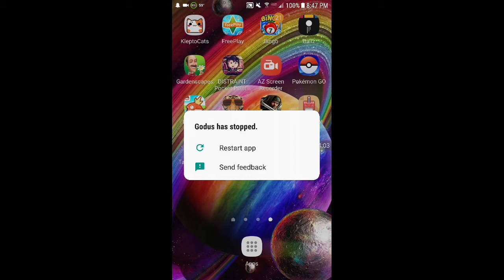WORSHIP ME- Godus Part 1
Playthrough/Walkthrough of the adventure/survival game Godus! This game is super laggy, but hopefully it's worth it. Let me know what you think, if you want more or not! Thank you Mongoose Entertainment for the game suggestion!
Please let me know what type of thank you video you'd prefer :)